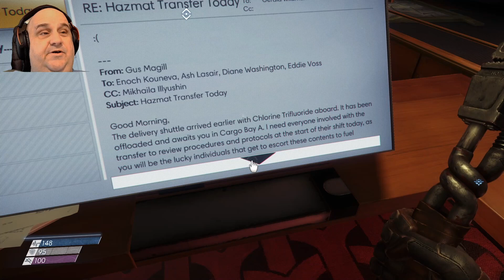Meeting more of the Talos crew | Prey playthrough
Meeting more of the Talos crew | Prey playthrough  After clearing out the aliens below we finally are able to get up to the next level and meet more of the crew that survived.  They are holed up and scared with only a few weapons.  The security chief who has been keeping them safe asks me to help find them some weapons.  I made a minor mistake and entered a secured area they couldn't open thinking that is where it was.  They all turned on me so I had to knock them out with my stun gun.  I hope that doesn't hurt me later on.